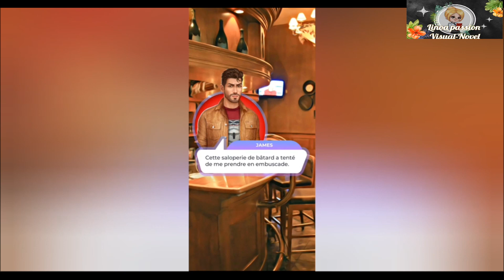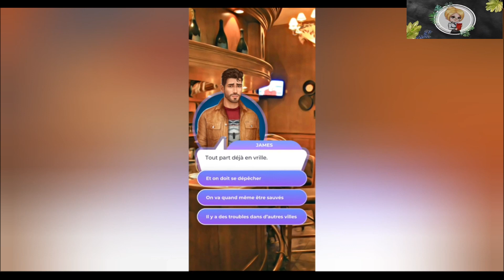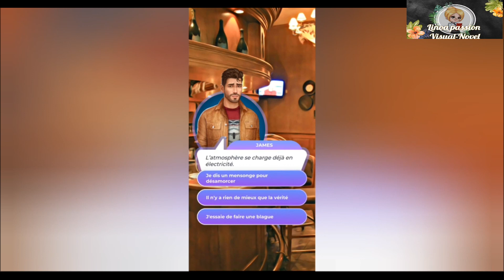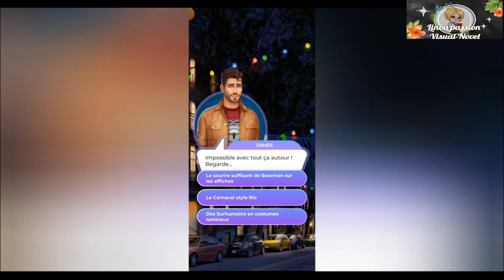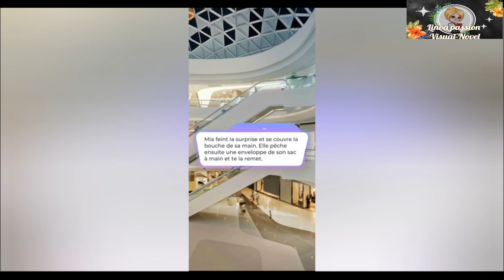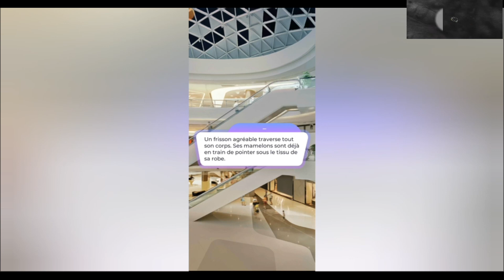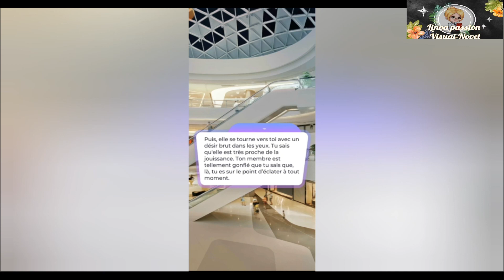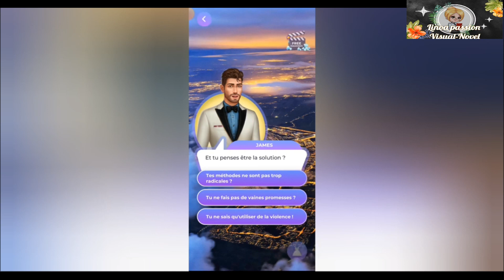Surhomme Tome Un Chapitre Quatre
🎥 Chapitre Quatre

🎞 Barry ta offert un corridor vert mais il ya un piège ils veulent que tu tue le président surhumain autoproclamé.